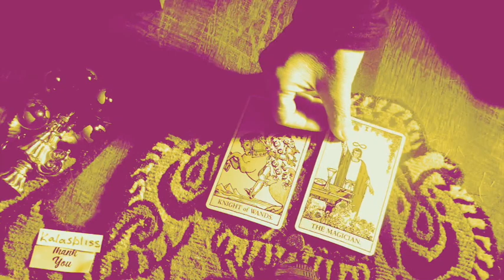｡𖦹💧 INTRICATE TEARS 💧𖦹｡ I Need 2 Know I s.i.m.p. ED I TIMELESS